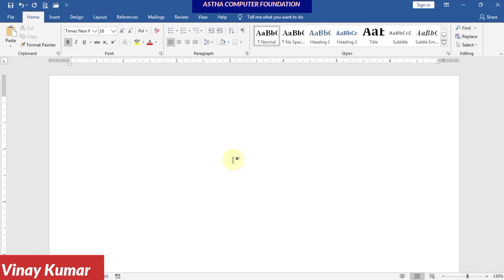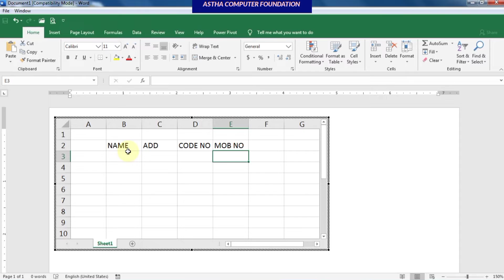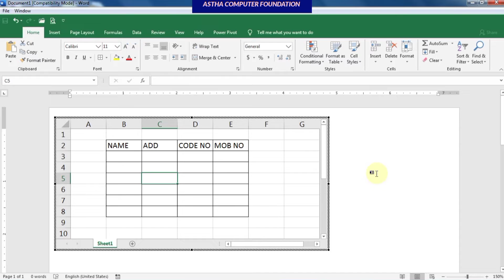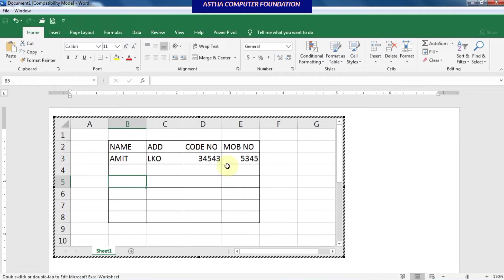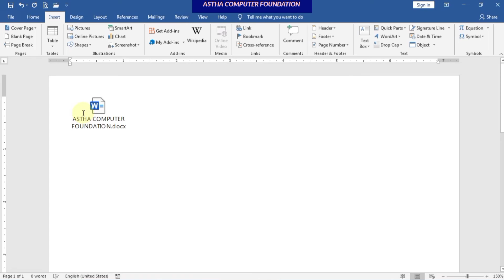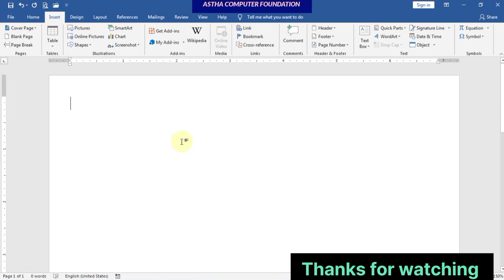Ms Word me Object se kya hota hai.@asthacomputerfoundation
Ms Word me Object se kya hota hai.
How to use Object Command in Ms Word.
ms word mein object command ka use Kiya hota hai.
what is object command in MS Word.
object command ke bare mein Puri jankari.
MS Word mein object se kya hota hai.